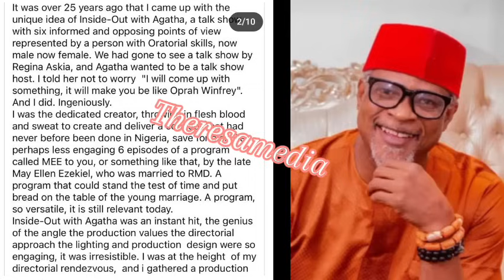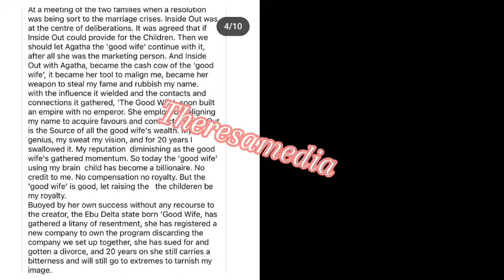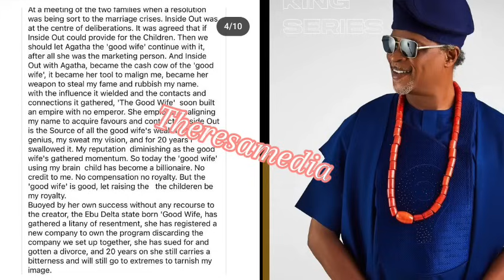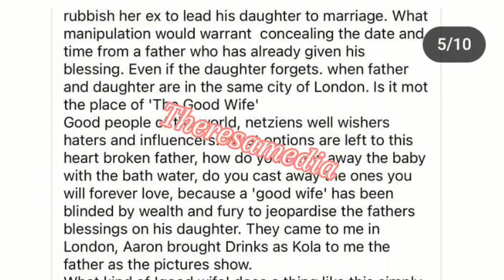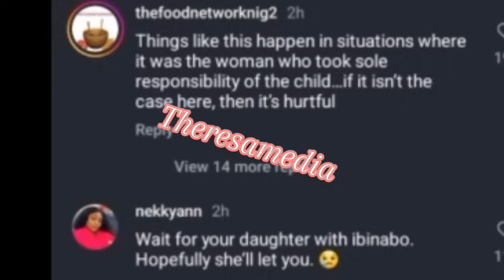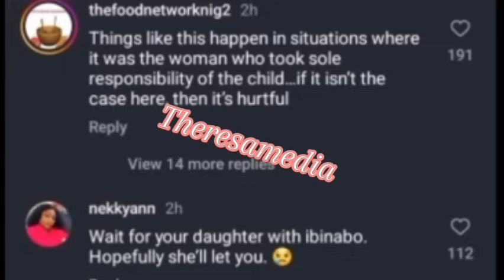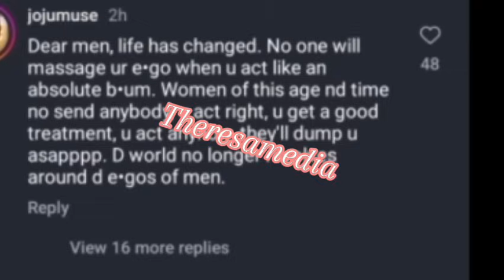Abomination!🙉-Fred Amata Accuses Ex-wife of walking daughter down the aisle without his consent.